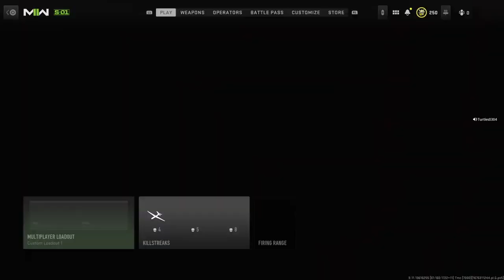Carrying Trash Talkers in my Highest Kill Game I Modern Warfare II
I am better than my team and they hate it